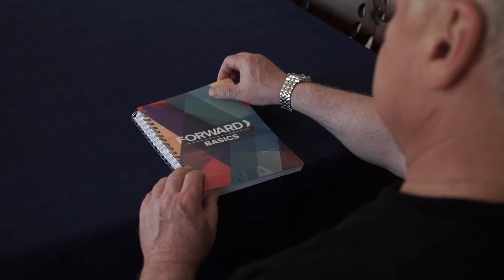John's Story: Addiction & Healing a Broken Marriage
John's Story